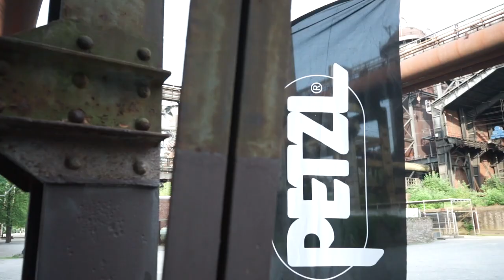LET'S TALK SPRAT WITH TROLL - THE ROPE ACCESS AND CLIMBING PODCAST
Hello and welcome back to The Rope Access and Climbing Podcast. This week I’m chatting with Troll about All Things SPRAT.

I haven’t done a lot of research on SPRAT in past years, as a Canadian working in the Oil and Gas industry, this certification isn’t widely accepted.  However, all over the USA no matter the industry it doesn’t seem to matter what certification you carry.

So ya, have a listen and if you have any more questions about the organization, please drop them in the comments and I will be sure to make another video answering them.

So please go check them out today and see what they can do for you and your operation.

Follow on Instagram for live up to date stories of experiences working in the field, creating new content, and news on upcoming guests.

Mikey Stevenson

 Climbing Gear:
PETZL ID
PETZL grigri
PETZL Pixa3 Head Lamp
PETZL ASAP Lock
PETZL Pro ASAP'Sorber Axess Lanyard - 40cm
PETZL 45L Backpack
PETZL Hand Ascender
PETZL Fixe Pulley
PETZL Double Pully
PETZL Vertex Helmet
PETZL - Vizir Eye Shield for Vertex
PETZL Pro Traxion
PETZL Am’D Screw Gate Carabineers

Production Gear:
Nikon Z6
Tamron 24-70mm
Rode PodMic
Zoom H4NPro
External Hard Drives
CamLink 4K ¬
Memory Card Reader
XQD Memory Card